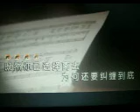放下回忆放下你【WB】（甫人---杨梅）2021 5 4